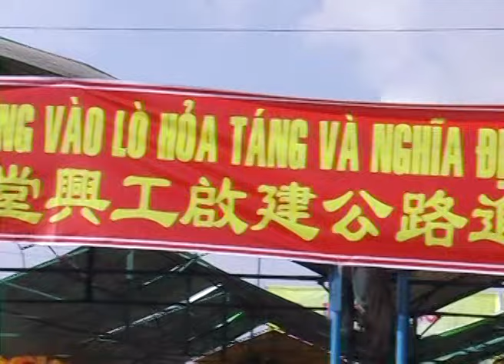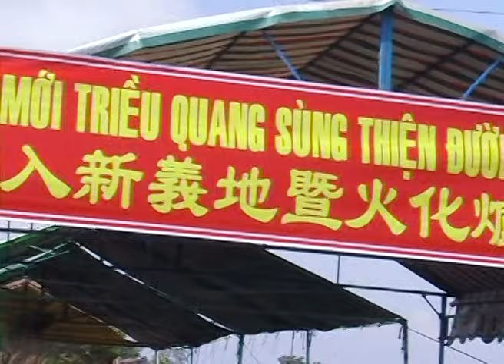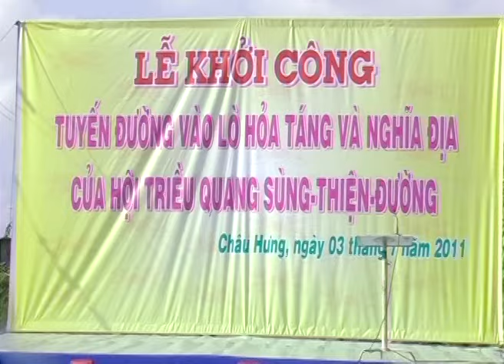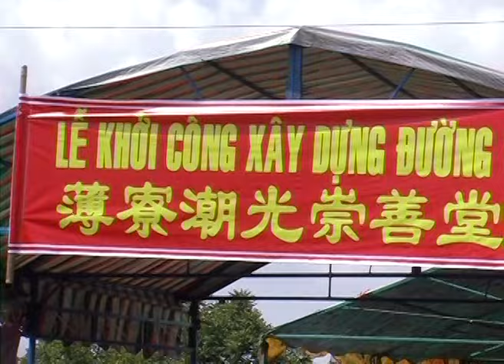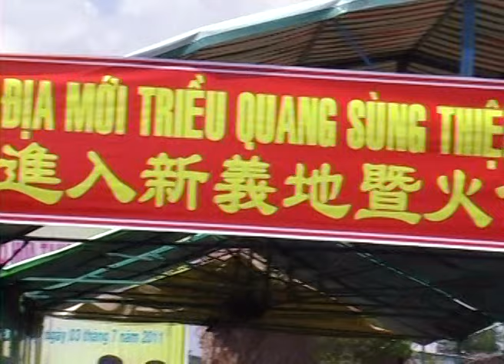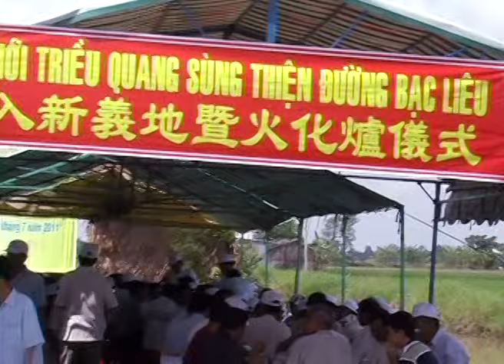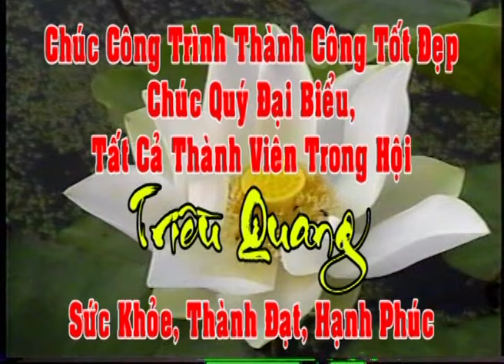Lễ Khởi Công tuyến đường vào Lò Hỏa Táng - TRIỀU QUANG SÙNG THIỆN ĐƯỜNG